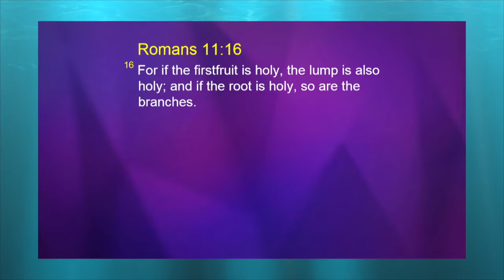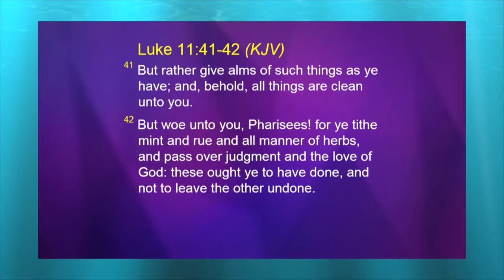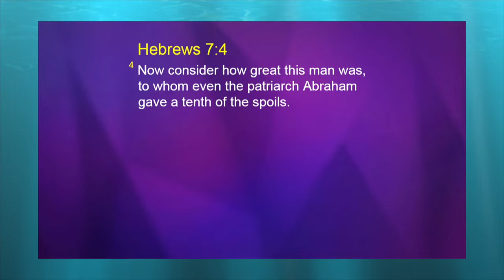Joseph Prince | Tithing: Why We Tithe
This clip from Pastor Joseph Prince shows us why he believes we should be tithing. Let's look at the scriptures he refers to regarding tithe and offerings. I hope this video helps you grow in Christ today!